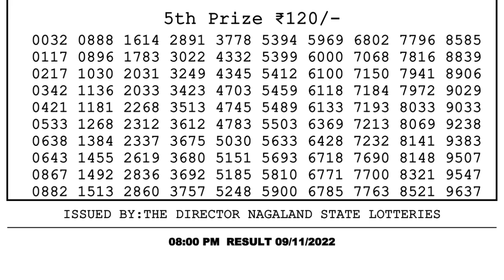🔴Dear Lottery Sambad Live 8pm today 09.11.22 Nagaland State Lottery Result